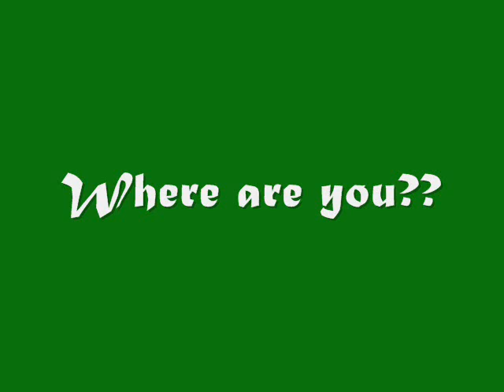Where are you?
Charlie playing peek a boo